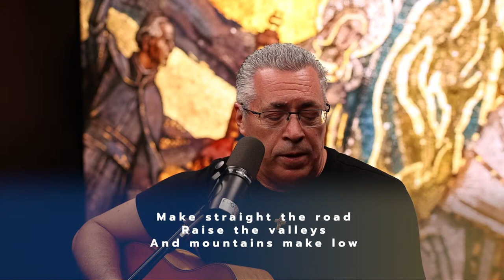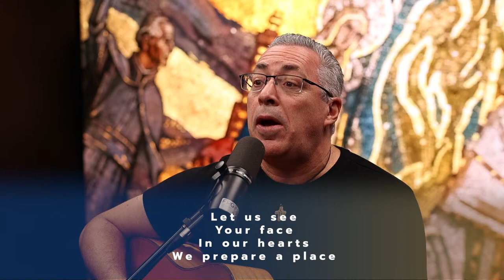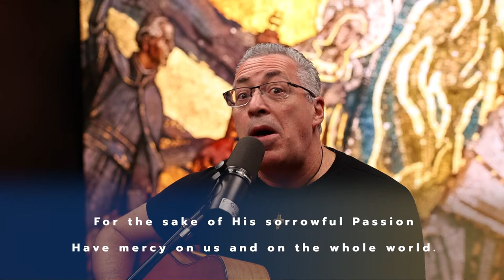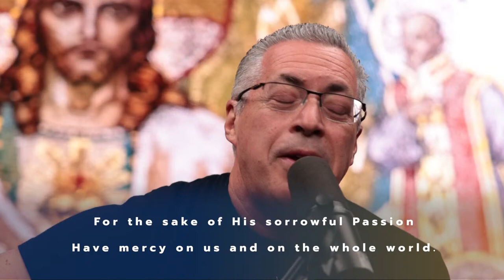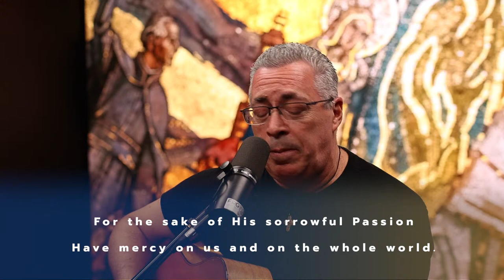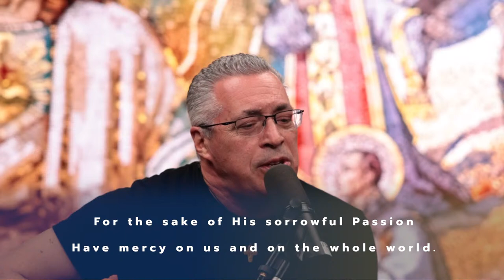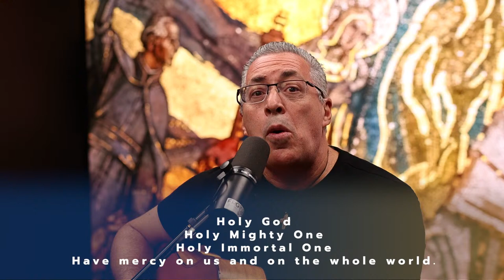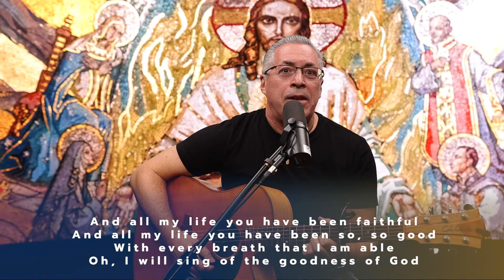ICON ministry 2024 Holy Week | Divine Mercy Chaplet with Steve Angrisano 27/03/2024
Join Steve Angrisano as he leads us in praying the Divine Mercy Chaplet during Holy Week.

Submit your prayer requests or sign up to be a prayer champion